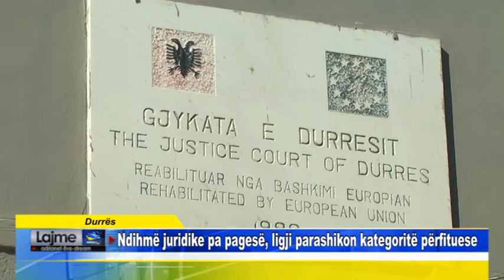Durrës Ndihmë juridike pa pagesë, ligji parashikon kategoritë përfituese